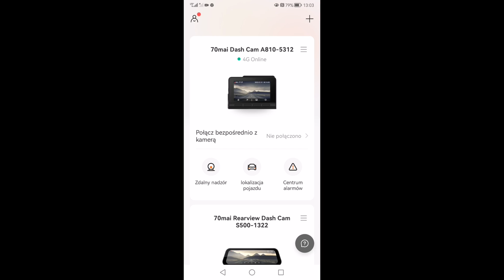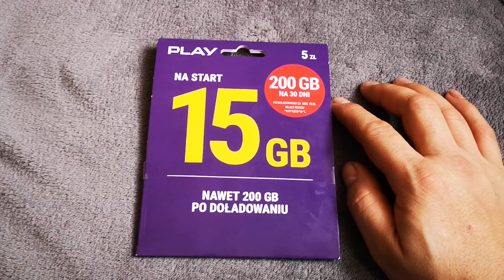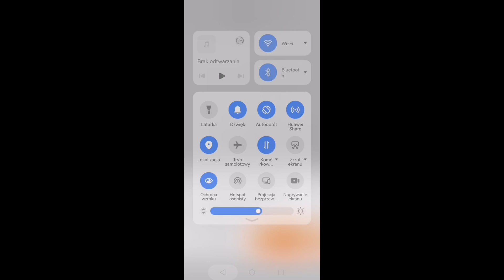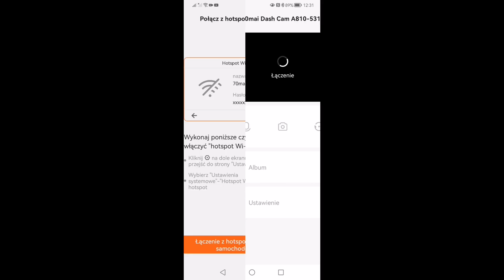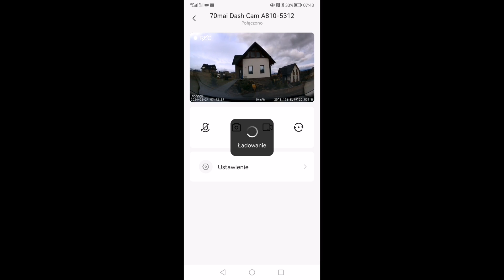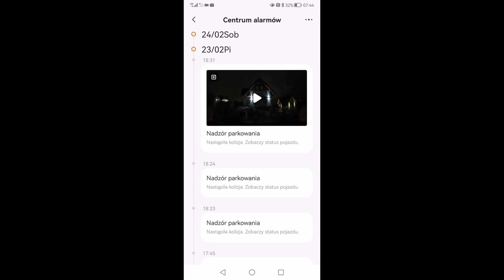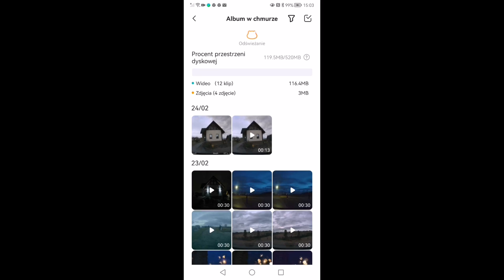70mai Hardware Kit UP04 ONLINE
W związku z pytaniami dotyczącymi działania funkcji ONLINE w adapterze zasilania 70mai Hardwire Kit UP04 postanowiłem nagrać film w tej tematyce. Dodatkowo uzupełniłem nagranie o informację na temat montażu adaptera zasilania w samochodzie , przygotowania karty SIM oraz pokazałem jak wygląda konfiguracja UP04 w aplikacji.